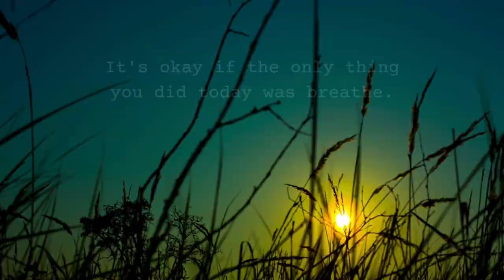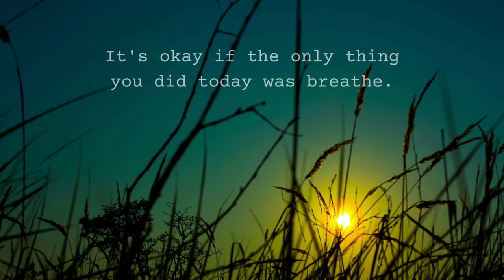Green Simple Natural Outdoor | RELAXING